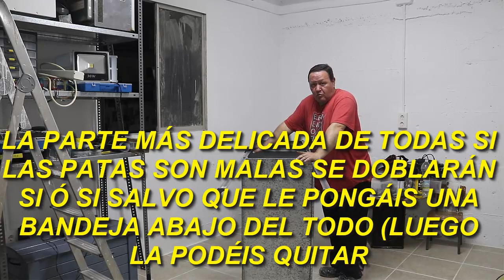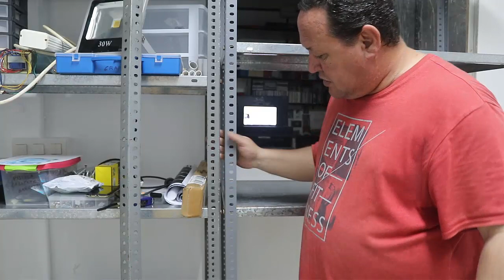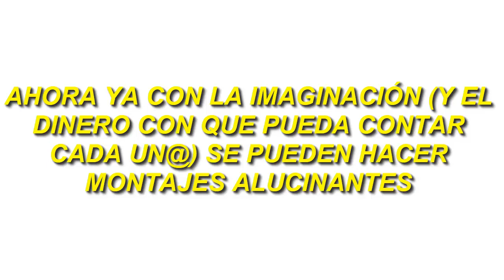ESTANTERÍAS ... MONTAJE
Os enseño también cómo no hay que confiarse ya que sino os ocurrirán fallos como a mi.
Seguir los sencillos y prácticos consejos y ahorraréis tiempo y esfuerzo.

Me podéis seguir el día a día en mis redes sociales para ir viendo proyectos que se avecinan y tardan mucho tiempo en hacerse.Incluso para escribir vuestras dudas y poder mandarme fotos por Messenger :

Esto me ayudará a conseguir nuevos materiales y mejores medios para mejorar el canal para vosotr@s .Como sabéis yo no monetizo mis vídeos , cualquier ayuda es buena.